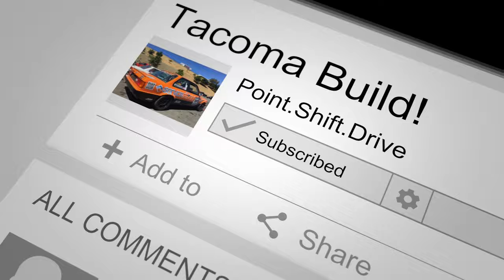The Top 5 Reasons I love my ARB Awning!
If you love camping or overlanding then you probably have considered a portable awning of some sort. The the problem with most awnings is that they are long for coverage but that also brings the issues of weight and the need for special roof racks or bracketing.
In this review of the ARB 814301 we will look at the top 5 reasons why you should consider it and get overlanding fast!

ARB 4ft Awning:
ARB brackets:

Timecode:
00:00 intro
00:31 set up
01:33 reason 1
02:15 reason 2
03:15 reason 3
05:46 reason 4
06:12 reason 5
07:08 brackets
08:16 conclusion

Phone mount:

ARB Awning brackets:

ARB Awning:

Gear I use:
Canon EOS R
Canon RF 50mm
Canon RF 24-105mm

GoPro hero 7
DJI Ronin S Gimbal

Lighting:
Aputure 120D MII
Came-TV Boltzen Andromeda
Lume Cube
Lume Cube mini

Audio:
Zoom H4N Pro
Rode go light
Rode Video mic Pro

PointShiftDrive tacoma build